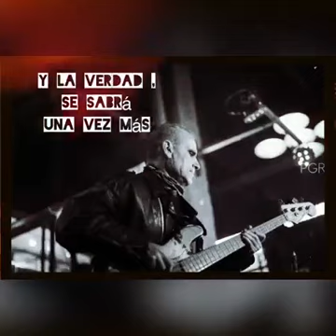Fede Maisterra y Los Surfistas Disidentes “La Seńal “